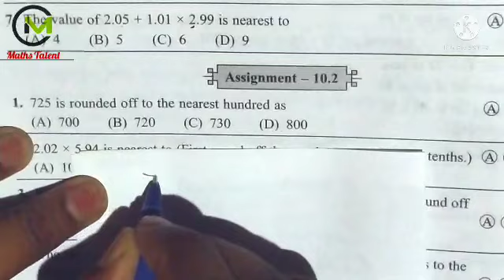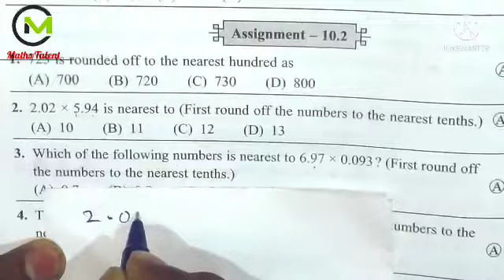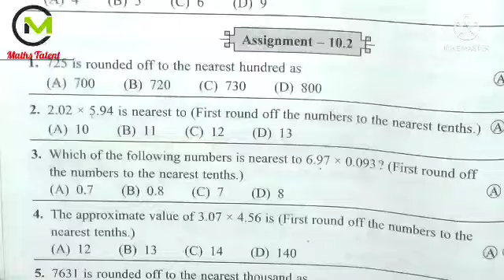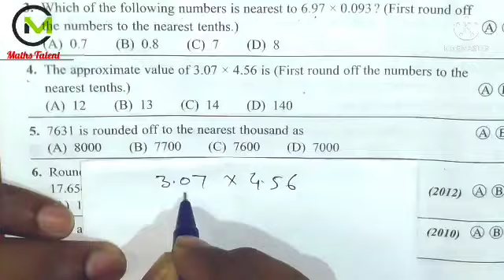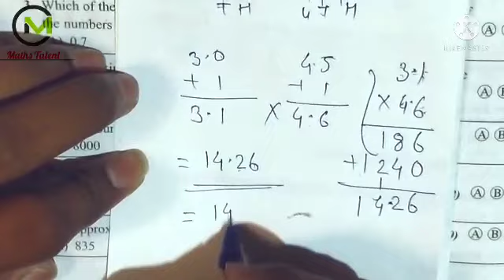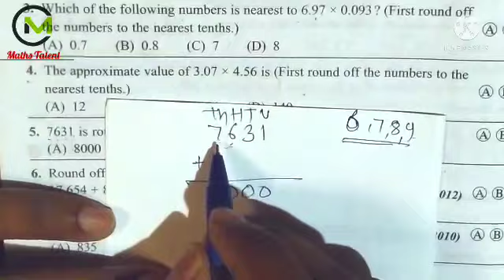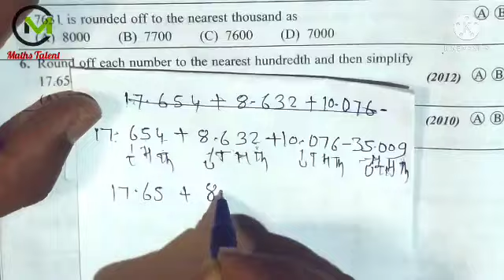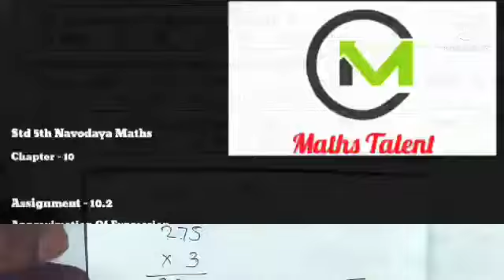Std 5th - Assignment - 10.2;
Maths talent channel, Navodaya by umesh sir,
Mpsc maths, scholarship maths,